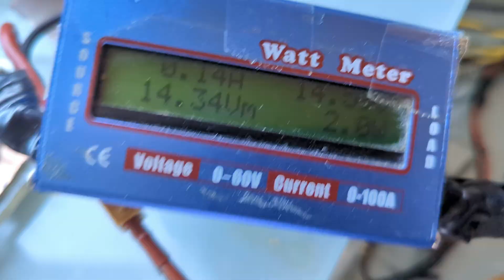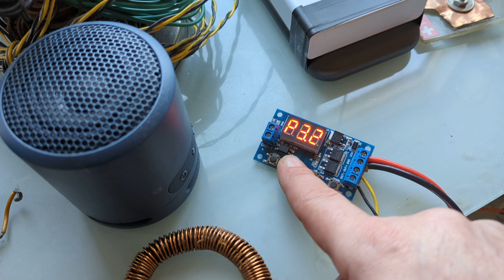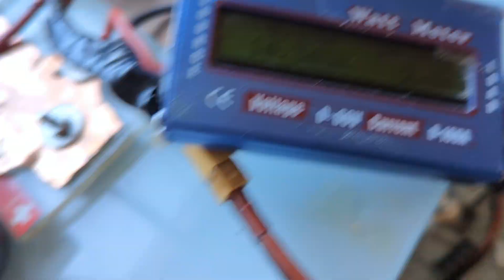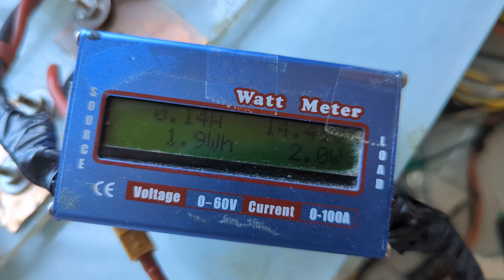un cadeau pour l'humanité.